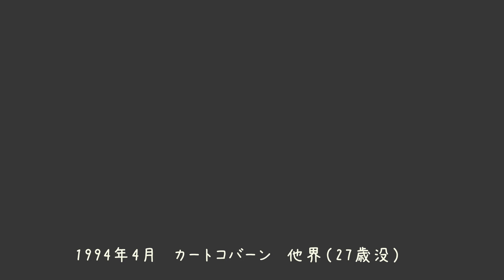NIRVANA【ニルヴァーナ】カートコバーン出生～ニルヴァーナ解散まで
90年代ロックシーンに大きな影響を与えたバンド、ニルヴァーナ。ボーカリストであるカートコバーンの出生からバンド解散までをアニメにしてみました。グランジ　90年代　歴史　アメリカ